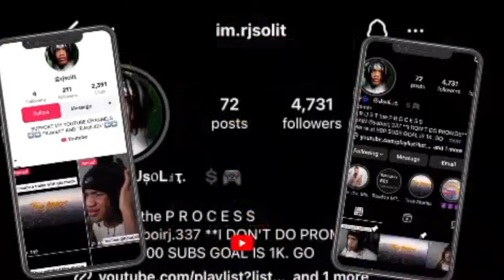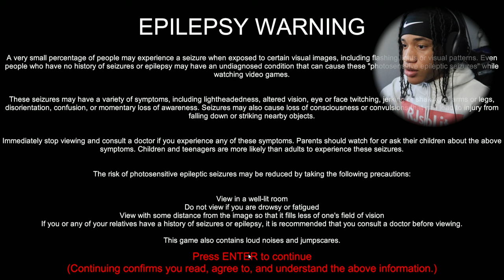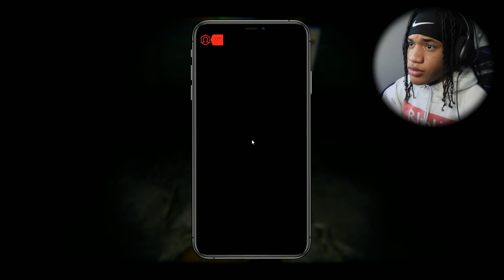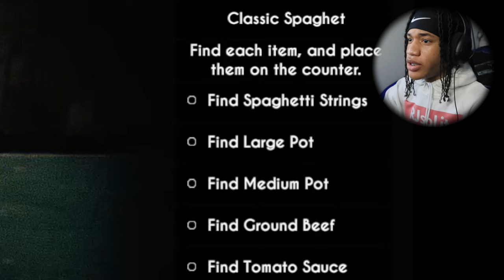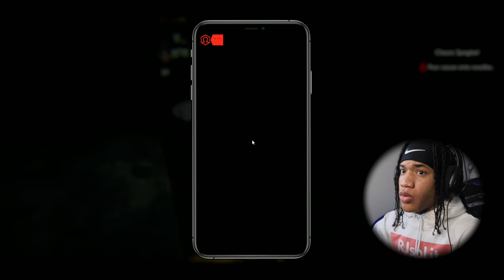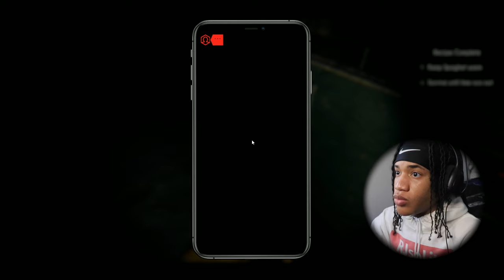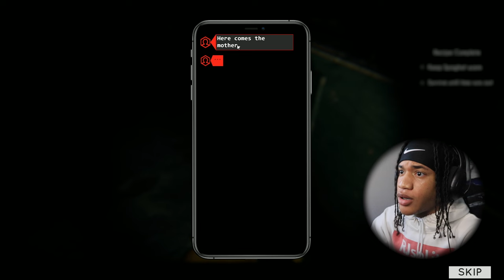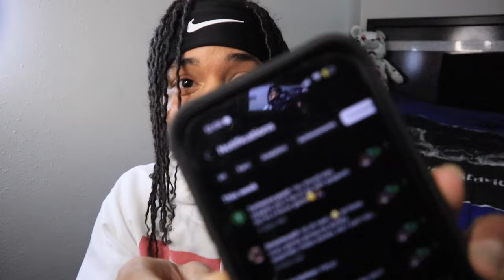The SPAGHETTI Theory | Game Theory?!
This is a horror game full of jump scares!!! Watch me play through this game and experience some of the funniest scares and screams!!!

I love all my supporters 🖤🗣
Let’s get to 50k together ‼️‼️‼️
  SoLitGang we Lit!!🔥🔥